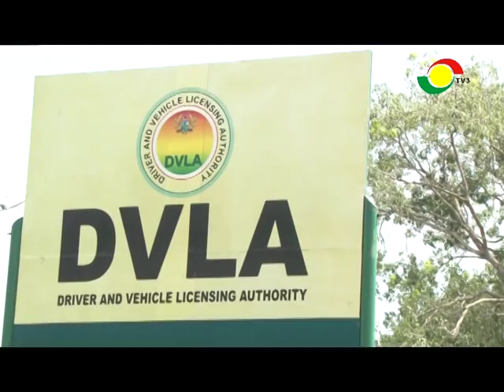Vehicle owners to pay mandatory towing fees